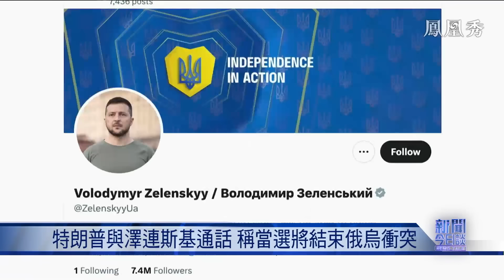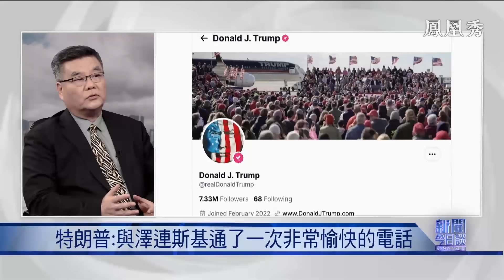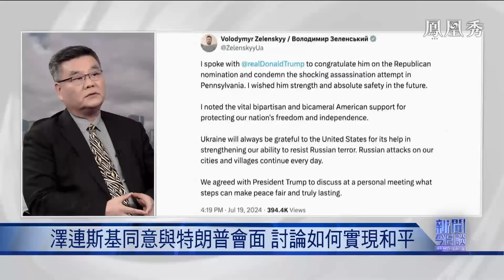《新聞今日談》特朗普與澤連斯基通話 稱將結束俄烏衝突？對華政策會否發生改變？｜登遭遇競選連任以來最大阻力？民主黨會繼續逼宮拜登嗎？｜20240721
特朗普在社交媒體上表示，他與澤連斯基19日通了電話，他說自己當選美國總統後，將結束俄烏衝突。澤連斯基隨後表示，在通話中同意與特朗普進 行會面，討論實現烏克蘭實現公平持久和平的方案。澤連斯基近期坦言，特朗普若當選，烏克蘭與白宮新團隊打交道將是艱難的。特朗普若重回白宮，會迫使烏克蘭與俄羅斯和談嗎？

另外，面對越來越大的退選壓力，確診新冠還在休養中的拜登19日發文稱，不會退選，下周將恢復競選活動。美媒19日引述消息人士指，拜登覺得遭黨友拋棄，感到憤怒，過去三周，拜登遭遇了多大的阻力？民主黨會繼續逼宮拜登嗎？